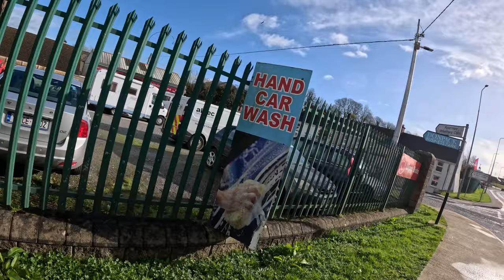Squats, Intervals Runs & Suffering - Training Vlog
Check out the Sika Strength App:

or
Google Play Store: